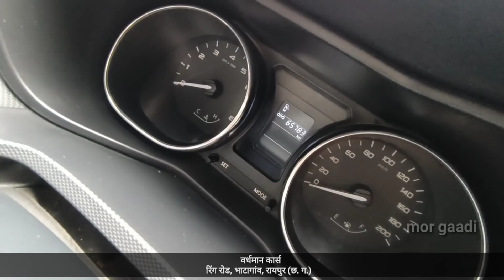Raipur Second Hand Car Market | Used Maruti Ertiga Car | Old Car Showroom | Mor gaadi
इंस्टाग्राम में बात कार सकते है दोस्तों मेरा ID
instagram id

Vardhman Cars
Address: Ring Road No. 1 beside Sky Automobiles near Walfort City Bhatagaon Raipur Chhattisgarh 492001
mo. no. - 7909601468 shreyash bhai (call time 11am - 6 pm )